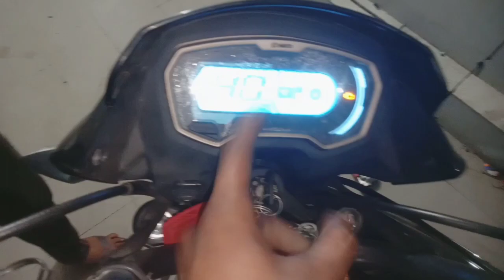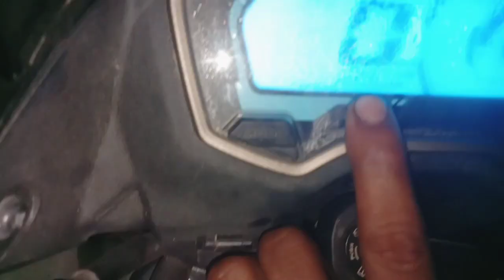New passion x tec dizital miter me pani chala gya ||पानी जाने से क्या होगी दिक्कत 🤔